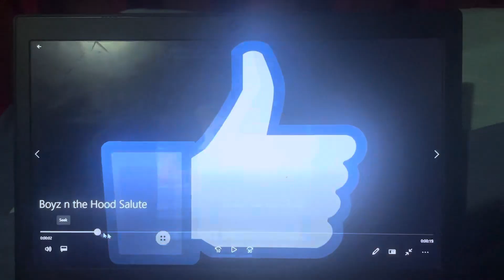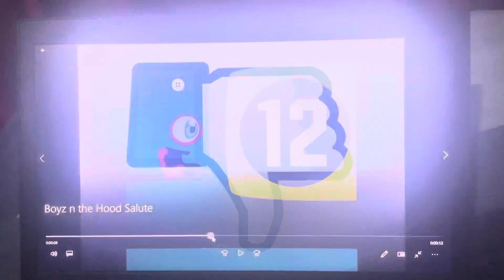Peter the Jason Segel and Scott Pilgrim Fan Salutes #343: Boyz n The Hood (1991)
Tonight, I’m doing a salute on a good crime movie, 1991’s Boyz n The Hood!